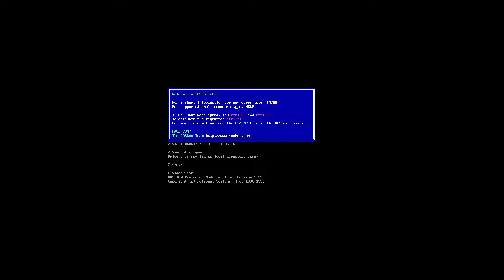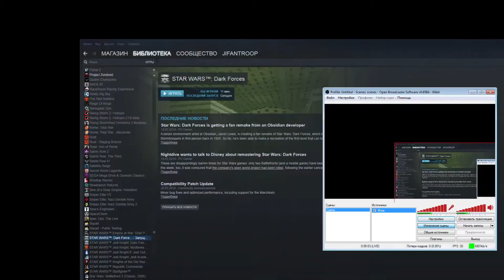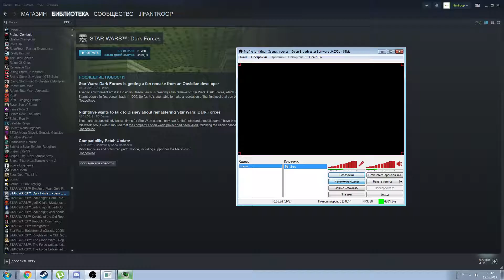1. Начало - Star Wars: Dark Forces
Самое худшее прохождение, что вы видели.